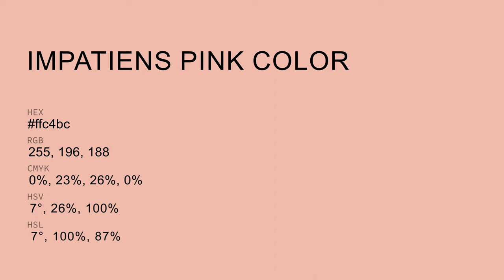Impatiens Pink color ffc4bc hex Cool Red color ffc4bc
What color is Impatiens Pink ? ffc4bc hex, Cool Red color ffc4bc

Hex ffc4bc Color Code is also known as Impatiens Pink color

Hex ffc4bc Color code in RGB color code model is created after adding 100% red color, 76.86% green color and 73.73% blue color.
Hex ffc4bc Color code in CMYK color (process color) code model is generated after subtraction of 0% cyan, 23% magenta, 26% yellow, 0% black.